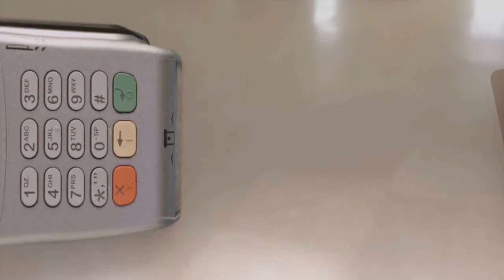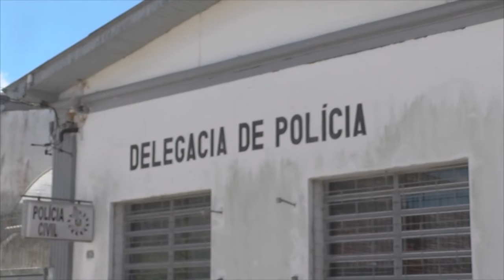BRIGADA MILITAR RECUPERA VEÍCULO NA MADRUGADA DESTA TERÇA FEIRA